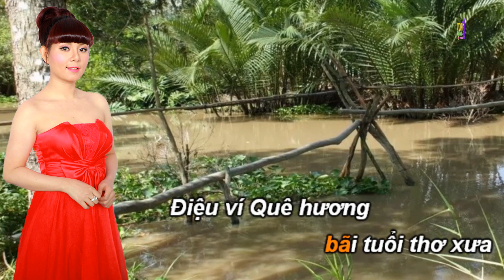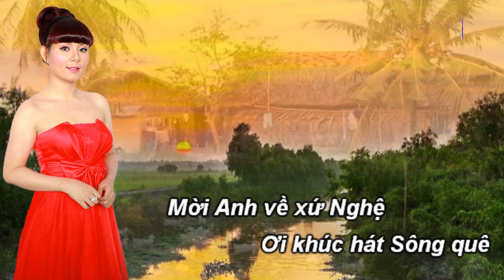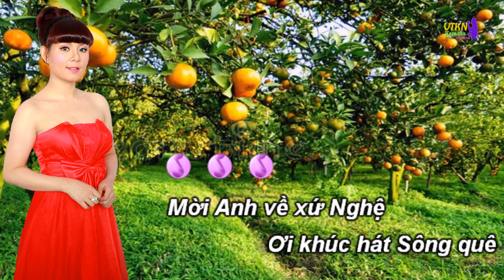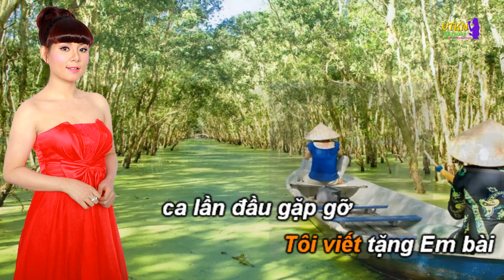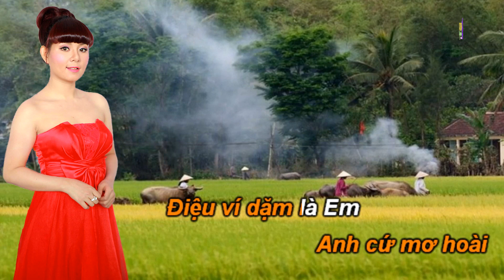Dieu vi dam la em - Bùi Lê Mận, le tuan karaoke